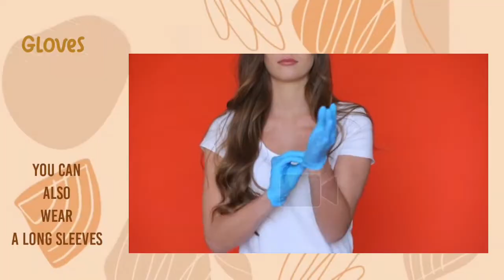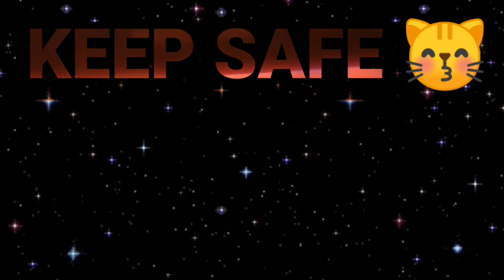Paano pag ayaw maligo ng pusa mo? Supplies needed in cat bath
Kamusta po! This video may help you in bathing your cats at home. We talked about the supplies that we will need in bathing them.

If you like this video, we'll appreciate a "like". You can comment down your video requests and we will do our best to make a video of it.

Related content:
Dapat ba paliguan ang pusa? Kailan dapat paliguan ang pusa? Is bathing a cat really
necessary?

Our most sincere appreciation for you who is still reading this note. May the Lord bless you always. THANK YOU KA-MONEY MATTERS!